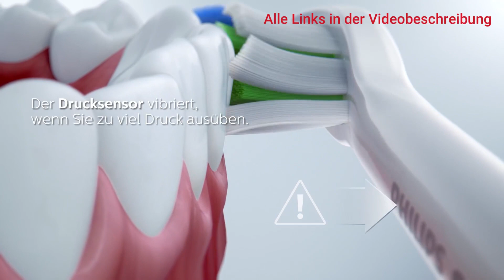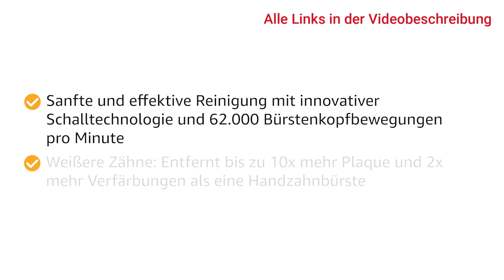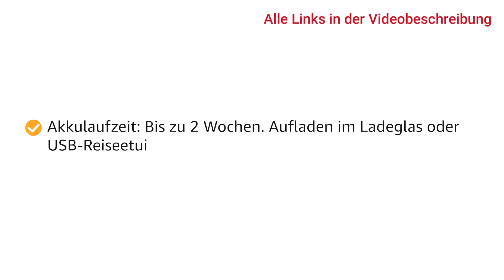Die beste Philips Sonicare Elektrische Zahnbürste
Spüre das sanfte Vibrieren der Philips Sonicare Elektrischen Zahnbürste, während sie jeden Zahn reinigt und ein strahlendes Lächeln auf dein Gesicht zaubert. Lass dich von der effektiven Reinigungstechnologie und dem angenehmen Putzerlebnis begeistern.

0:00 Intro
0:30 ProtectiveClean 4500
1:31 DiamondClean 9000
2:36 Sonicare9900Prestige